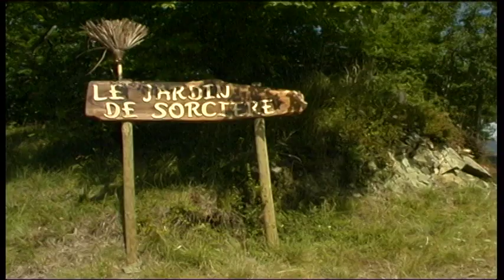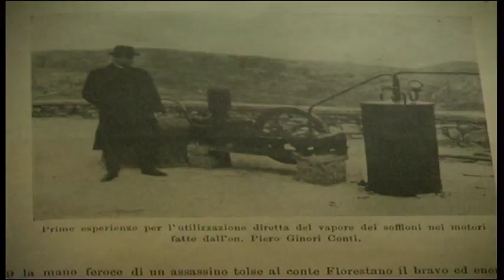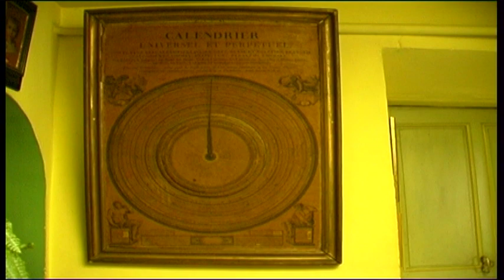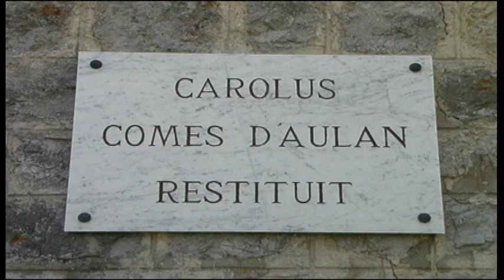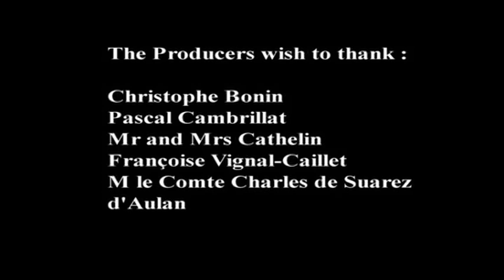BARGING THROUGH FRANCE PT 17 - LA DROME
Host Richard Goodwin continues his adventure through France with a report from the La Drome area of France:

At the end of the 19th.Century, Ferdinand Cheval, a postman in Haut-Rives, constructed his ideal palace which was purely decorative. It took him 33 years and at the same time he was doing his postal round which was between 30-40 kms per day. Imagine coming back after walking all that way and then getting going on your passion. He said that while he was walking on the same route every day, it gave him the chance to dream. He had worked as a baker and was therefore used to working with dough so he knew how to make the shapes you see decoration his ideal palace. He really was a marathon man and had gotten used to people thinking he was quite mad. It is, however an extraordinary monument to one man's extraordinary vision and has become in own way a major work of art.  He was a truly remarkable man and in his way a poet in stone.

Bernard Cathelin, who is another artist but of a much more conventional kind, had been a professor of art at the Beaux Art in Paris which is the top art school in the capital.  He owes his artistic career entirely to his mother and the countryside of the Drome where he has this house and grounds. His simple paintings express the intercourse between man and nature.
The countryside of the Drome keeps calling me back.

The countries that impressed him most were Mexico for the colour he saw there and Japan for its reflection. My roots are very strong from here. I had a beautiful mother who put me on the path to beauty. It talks moving about the mysterious properties of lavender.

The little village of Soyons is dominated by its castle and a beautiful Romanesque church. In the village is the egg museum created and run by Francoise She has minute eggs from the humming bird to giant dinosaur eggs 700 million years old.
Of course I asked her whether the chicken or the eggs came first and she gives a very clear and definitive answer but you will have to watch the episode to hear her answer. Francoise shows the amazing things that you can do with an egg like making lace. Then she took me to her witches' garden where she has a number of strange herbs and other devices. This really is a beautiful place. She tries to convince me that these beans are the beans Jack used in Jack and the Beanstalk.

The castle of Aulan is a remarkable place because it has been entirely restored by the very amazing Count Aulan who told me that the castle had been in the since 1313 which is quite a hunk of time. The family nearly lost the castle in the First World War through some unscrupulous, dishonest lawyer.  The robust octogenarian Count Aulan has many a good story to tell.